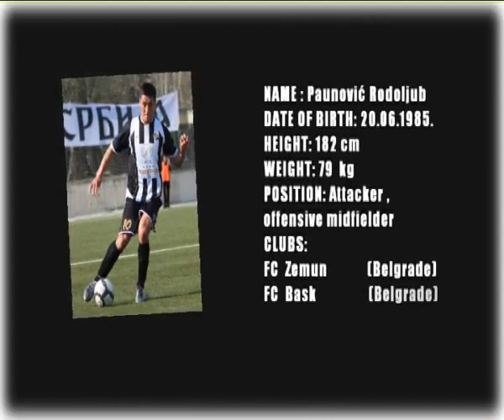RODOLJUB PAUNOVIC FIRST LEAGUE OF SERBIA 2011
NAME: Paunović Rodoljub
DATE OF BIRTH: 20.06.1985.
HEIGHT: 182cm
WEIGHT: 79kg
POSITION: Attacker,offensive midfielder
CLUBS:
FC Zemun  (Belgrade)
FC Bask     (Belgrade)